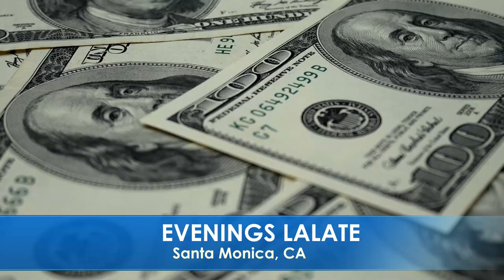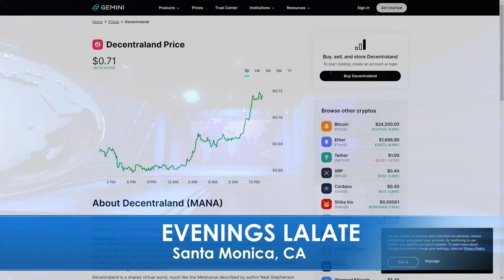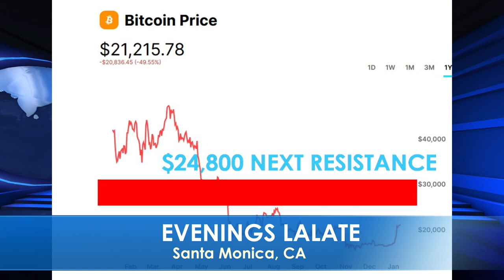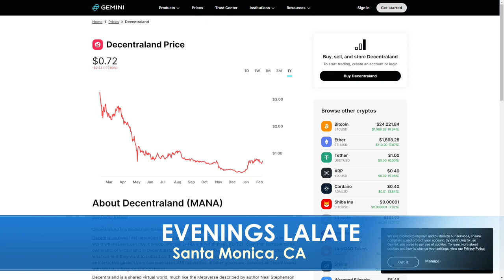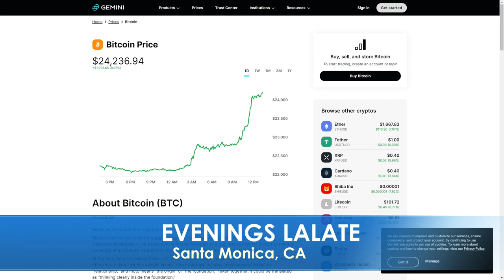LALATE BREAKING FINANCIAL NEWS STIMULUS CHECKS 2023 PASSED: HOW TO GET PAID🌊 COUNTDOWN 6 pm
Enjoy watching this video from LALATE entitled STIMULUS CHECKS 2023 PASSED EXECUTIVE ORDER: HOW TO GET NEW STIMULUS CHECKS 🌊 AFTERNOONS 1PM

0:00    Intro:  The Markets Today
1:00 STIMULUS CHECK UPDATE
2:00 FOURTH STIMULUS CHECKS A-C
4:00 FOURTH STIMULUS CHECKS E-K
6:00 FOURTH STIMULUS CHECKS L-M
8:00 FOURTH STIMULUS CHECKS N-Q
10:00 FOURTH STIMULUS CHECKS R, UI, PEBT
32:00 FINANCIAL MARKETS UPDATE
🎼 MUSIC 🎼